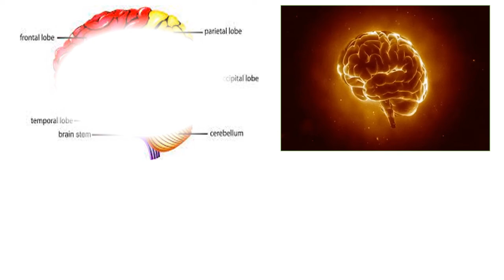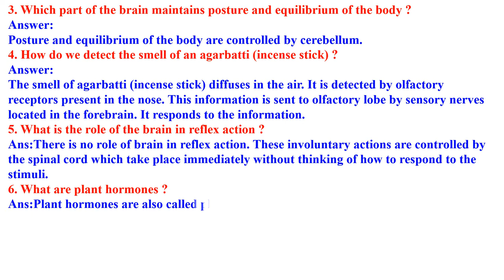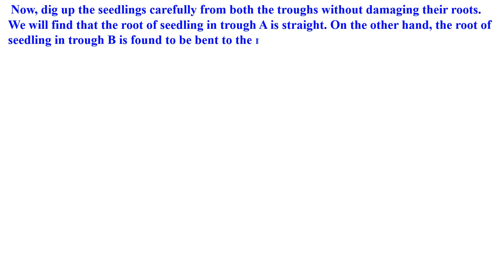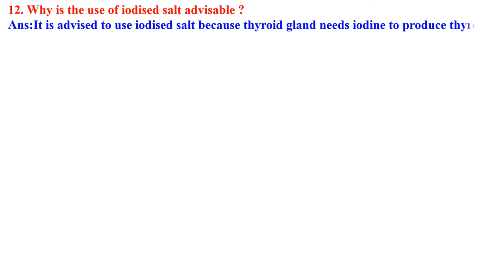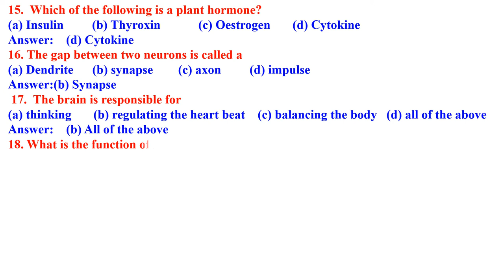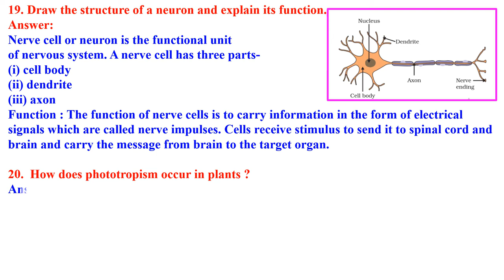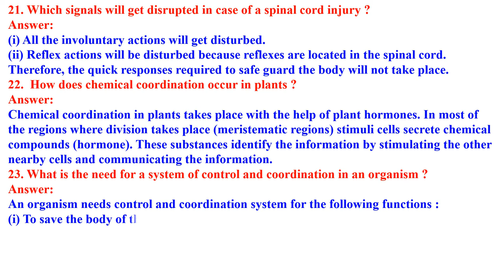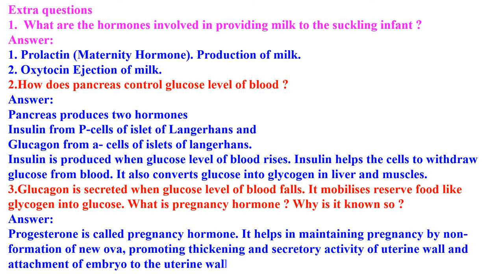CLASS 10 CONTROL AND COORDINATION